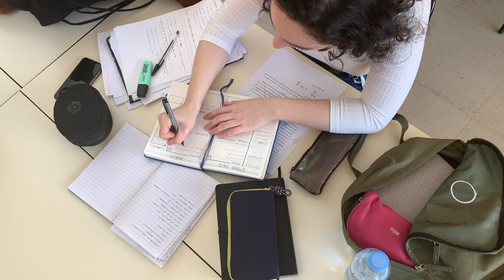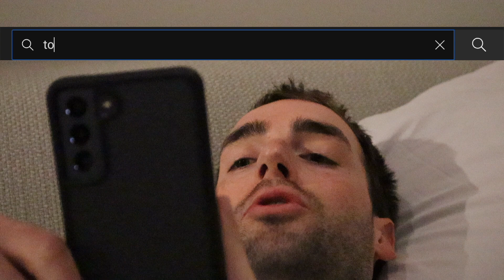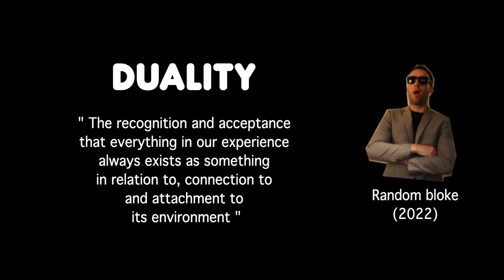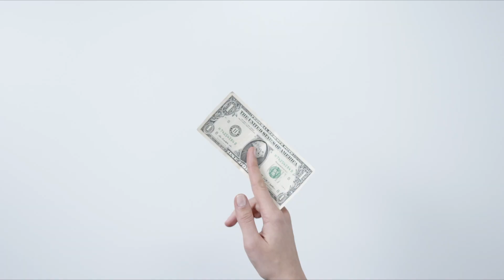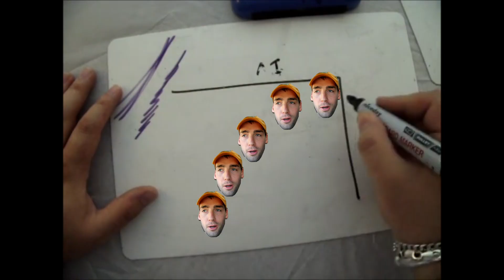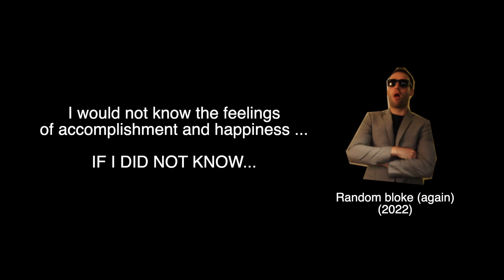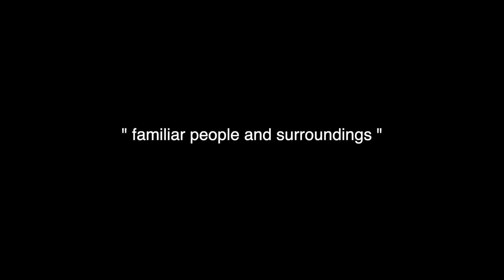zen duality can fix your laziness and fears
The essential element of "duality" in Zen Buddhism can help you understand not just the religion, but also has some really useful implications for how to improve your life on your self help journey.

Time Stamps:
00:00 Recap and introduction
01:50 What is "duality"?
06:45 How can "duality" improve our lives?